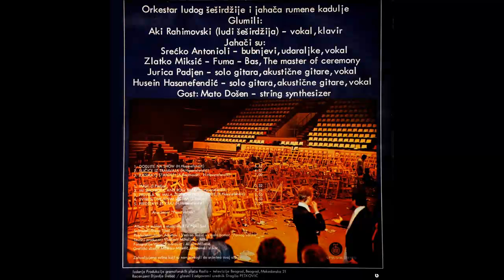Parni Valjak - Slicice iz tramvaja - (Audio 1976) HD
Arranged By – Parni Valjak
Bass – Zlatko Miksić
Design – Milenko Miletić
Drums, Percussion, Vocals – Srećko Antonioli
Engineer – Stevo Tibai
Executive-Producer – Vladimir Mihaljek - Miha
Guitar [Lead, Acoustic], Vocals – Husein Hasanefendić, Jurica Pađen
Photography By – Aljoša Milačić, Vican Vicanović
Piano, Vocals – Aki Rahimovski
Producer – Jovan Adamov, Vedran Božić
Synthesizer – Mato Došen
Written-By – H. Hasanefendić